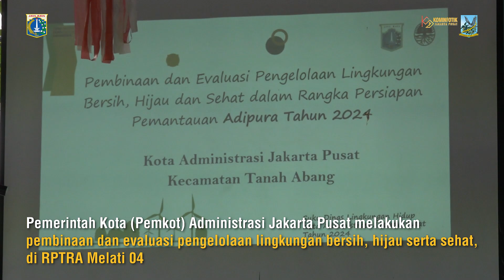RPTRA Melati Benhil Jadi Tempat Evaluasi dan Pembinaan Lingkungan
Pemerintah Kota (Pemkot) Administrasi Jakarta Pusat melakukan pembinaan dan evaluasi pengelolaan lingkungan bersih, hijau serta sehat, di RPTRA Melati 04, Jalan Danau Gelinggang Bendungan Hilir, Kelurahan Benhil, Kecamatan Tanah Abang, Jakarta Pusat, Selasa (10/9).

Penulis Naskah : Rio Cornelianto
Kameramen : Rio Cornelianto
Editor Video : Fajar Magang